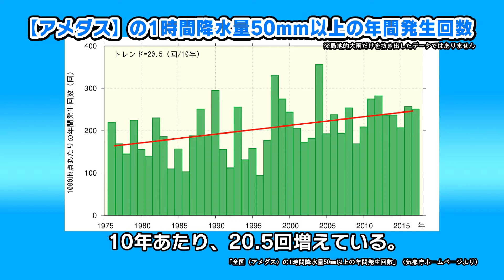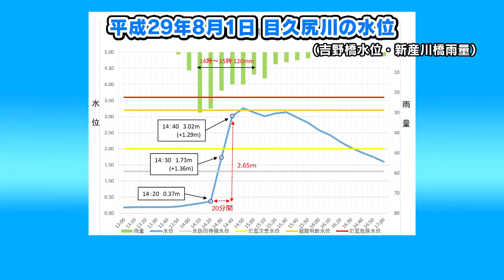災害、そのときあなたは？ #21